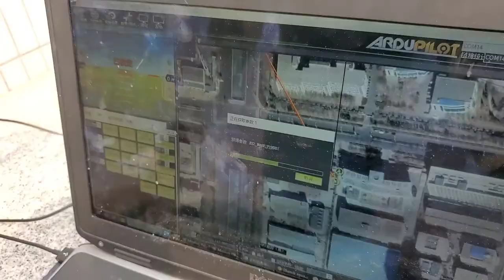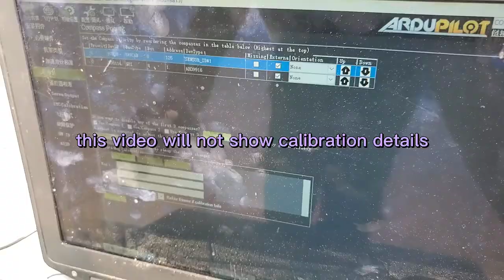pixhawk orange cube flight controller drone simple demo